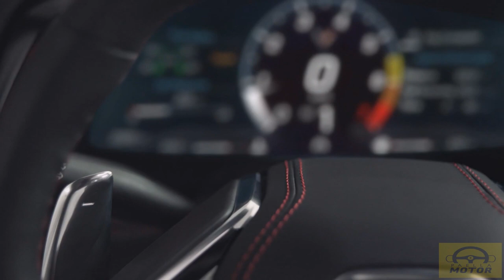Corvette C8 - El primero con Motor Central trasero!